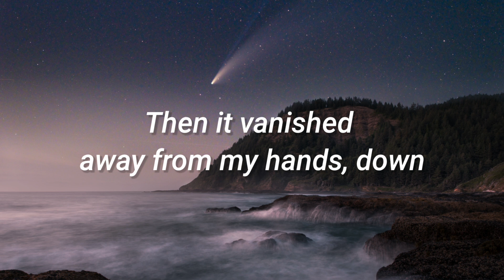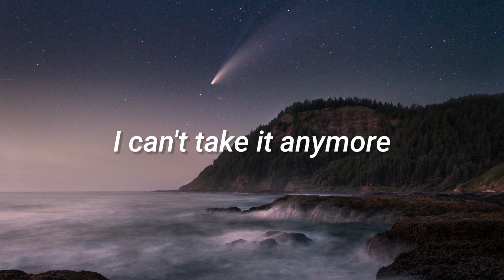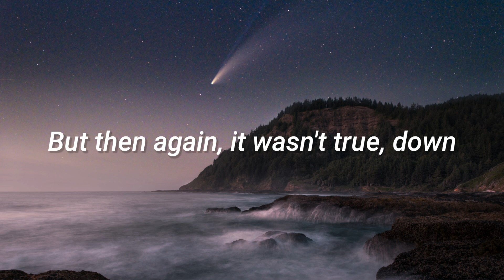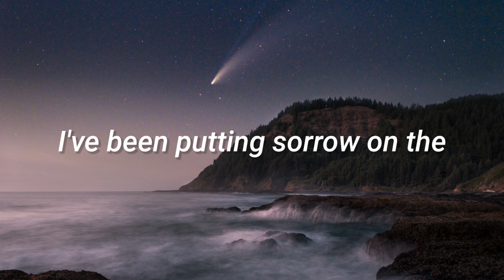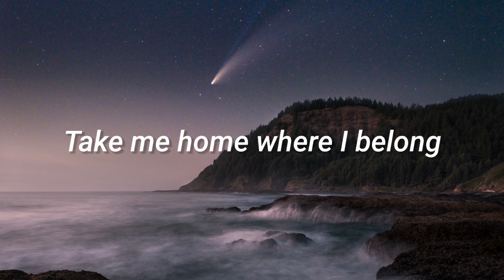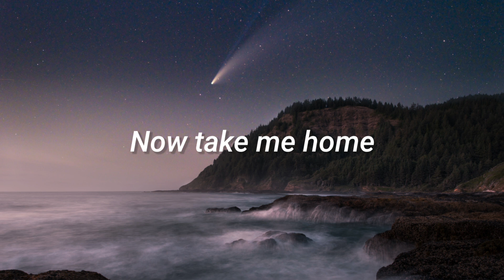Runaway - Aurora (Cover by Daneliya Tuleshova + Lyrics)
Peaches - Justin Bieber Ft. Daniel Caesar, Giveon (Cover + Lyrics)